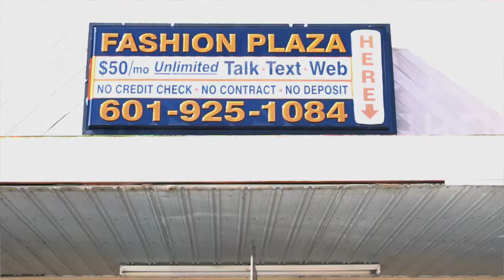Fashion Plaza Tax Time Commercial